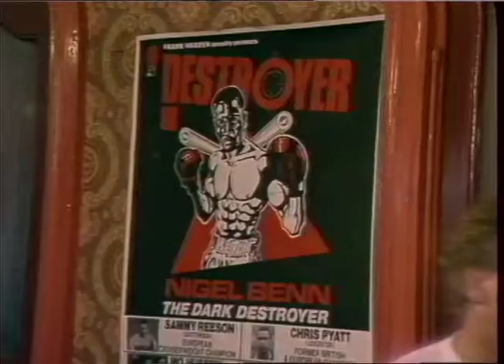Nigel Benn | Boxing | Training | TN-88-071-020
LYNCP, Primn_x000D_
THAMES NEWS 26.5.88. NIGELBENN ONE OF THE HOTTEST FIGHTERS IN BRITISH BOXING.

To license a clip please e mail:
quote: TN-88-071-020